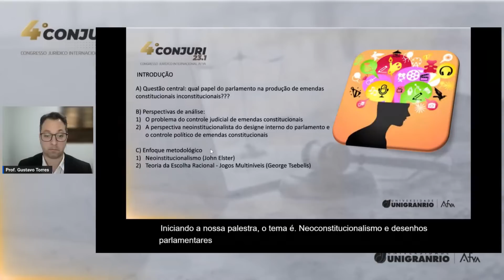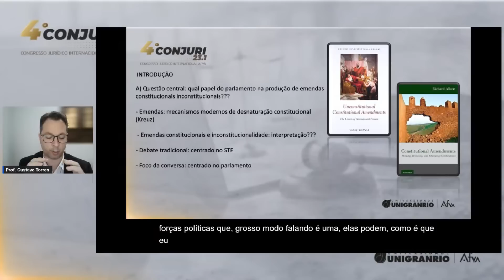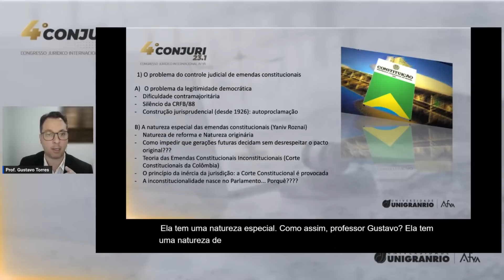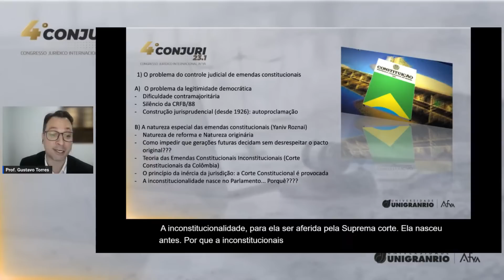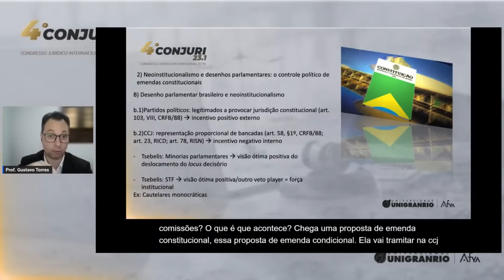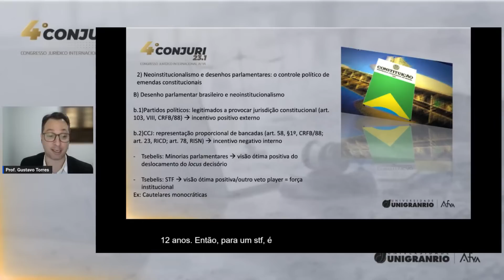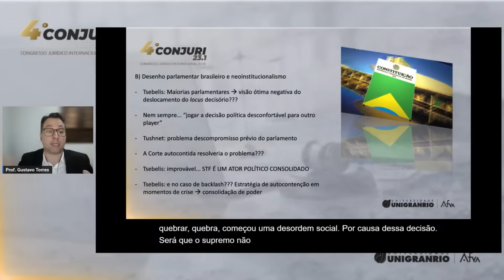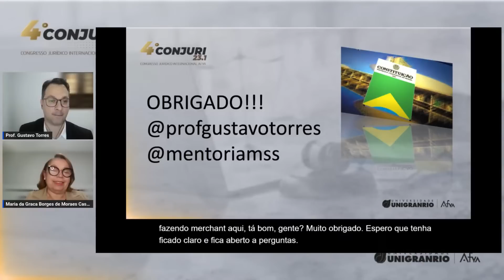Tema: Neoinstitucionalismo e Desenhos Parlamentares: Emendas Constitucionais Inconstitucionais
Palestrante: Me.  Gustavo Torres                                                                      Coordenador: Me Maria da Graça Borges de Moraes Castro (IESVAP)